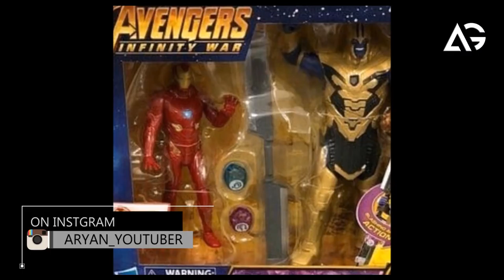Avengers 4 Thanos New Weapon Was Already Revealed As A Toy AG Media News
**ChannelDescription **

1 LIKE = More Motivation!